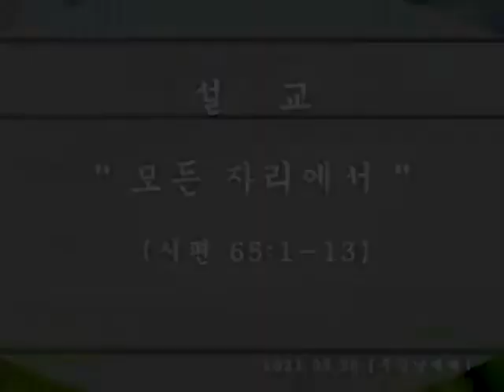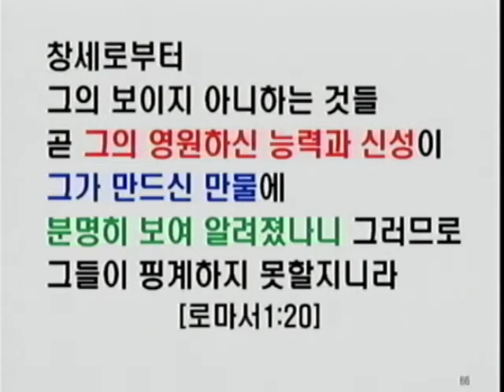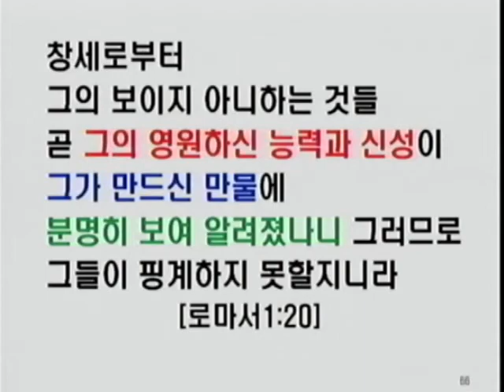5월 30일 설교